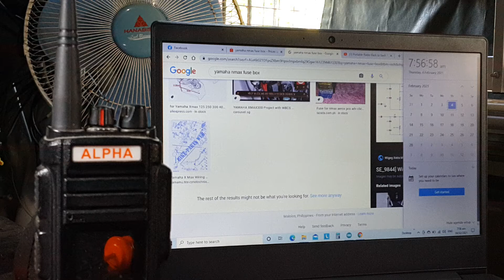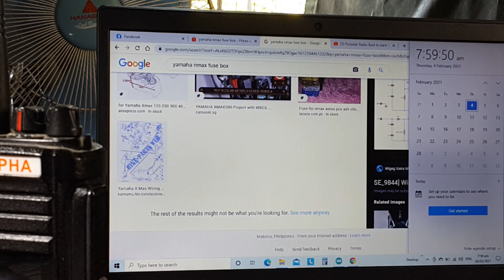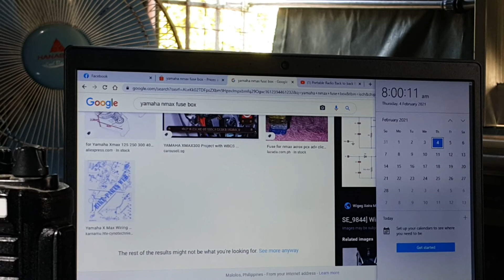Talking Clock Repeater Controller V6 using Arduino nano, with VOX and COS inputs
A modified talking clock repeater controller with integrated VOX, COS+ and COS- trigger inputs.